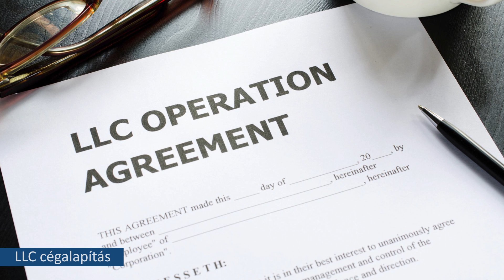Hova megy a pénz?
ww.opisas.com - Ebben a szakértői videóban a fizetés folyamatát, az adásvétel költségeit, illetve az ingatlanbirtoklás költségeit mutatjuk be.